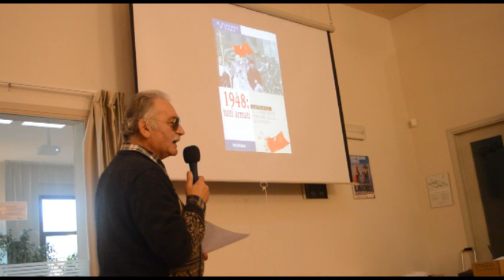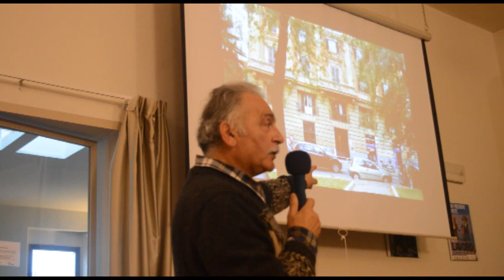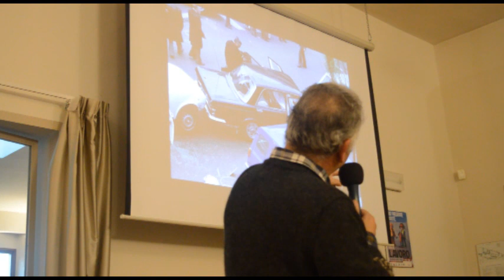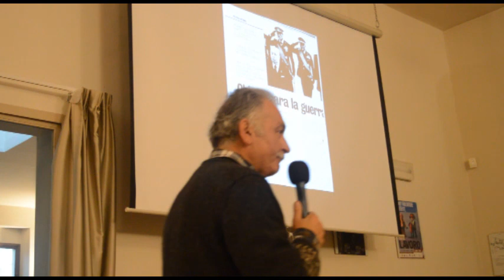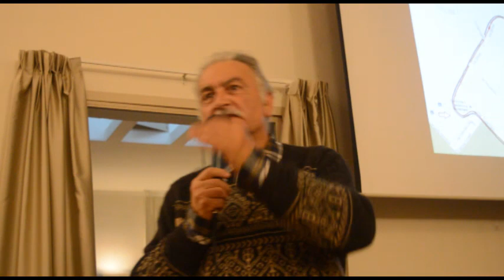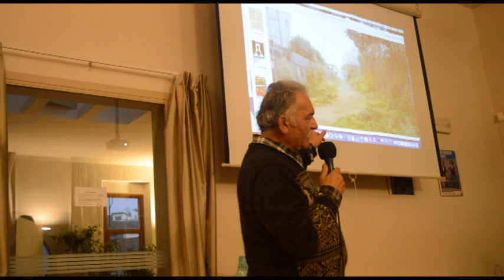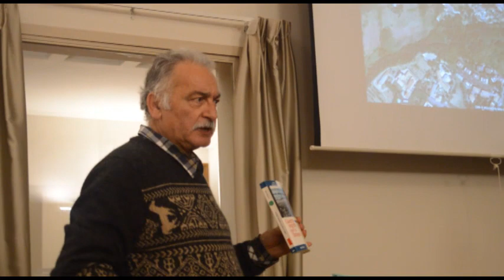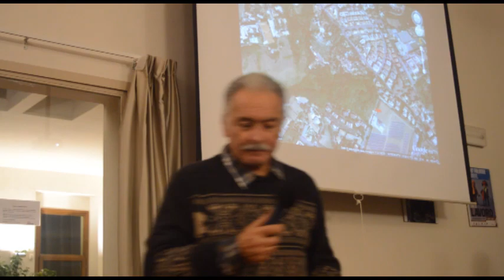COUP D’ETAT IN VIA FANI LA NATO CONTRO MORO E IOZZINO_ D'Adamo